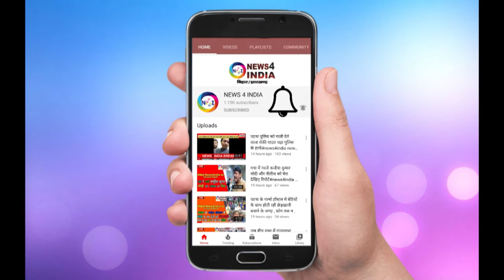पटना सिटी में उपद्रव करने वाले कई लोगों को लिया गया हिरासत में News4india N4i